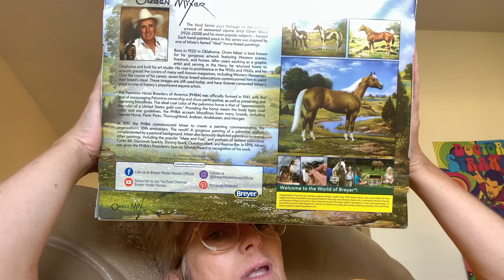Summer Breyers 3☀️👍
Wow I’m making a new one! So count this Breyer Edition 3! I found a new toy store which sells Breyers and I enjoyed going there! 👨 Man! And I bought perhaps the best Breyer I’ve ever purchased but we’ll see! Hope you like them! 💛☀️☺️